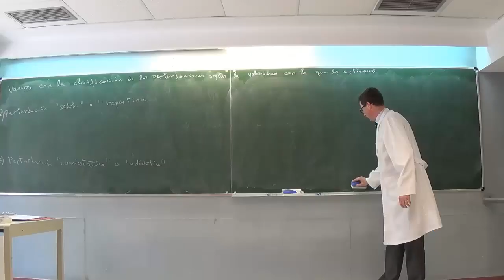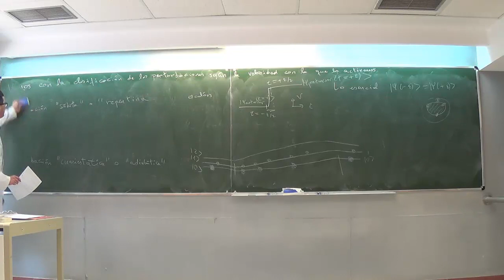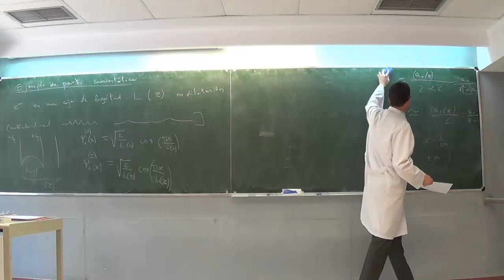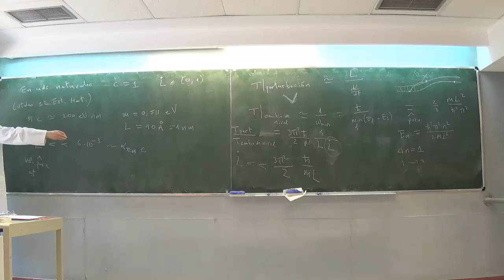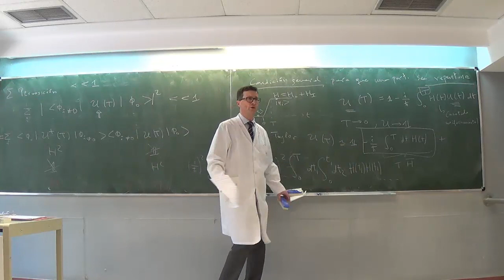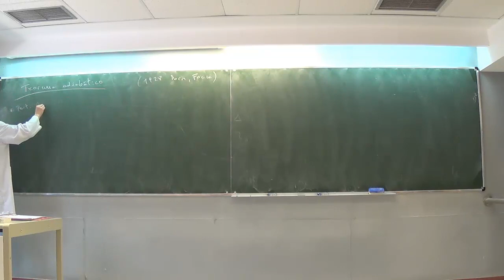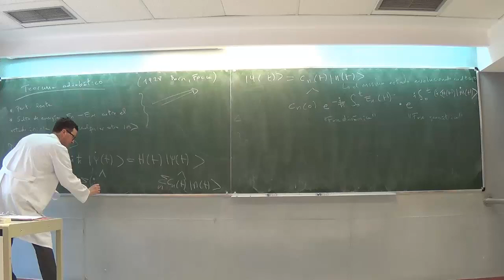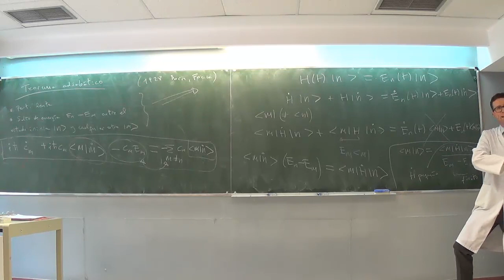Lección 22. Mecánica Cuántica (2023) 3º Grado, U. Complutense de Madrid. Transiciones.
Contenido: Transiciones súbitas (o repentinas). Transiciones cuasiestáticas (o adiabáticas). Ejemplos: desintegración beta en un átomo, elongación lenta de un pozo unidimensional.

Quantum Mechanics at the univ. of Madrid,  Spring 2023, Lesson 22. Prof. Felipe J. Llanes-Estrada. In spanish.  Content:  Sudden transitions. Quasiestatic or adiabatic transitions. Examples: beta decay in an atom, slow stretching of a one-dimensional well.

Lectura recomendada: Sakurai, Quantum Mechanics.

Departamento de Física Teórica e IPARCOS, Universidad Complutense.